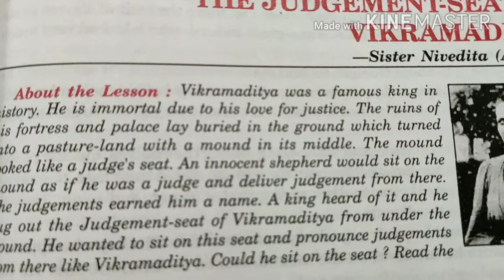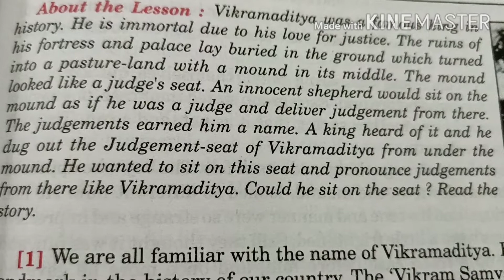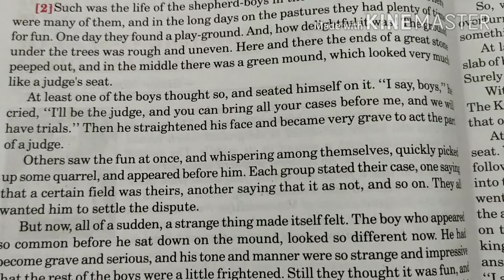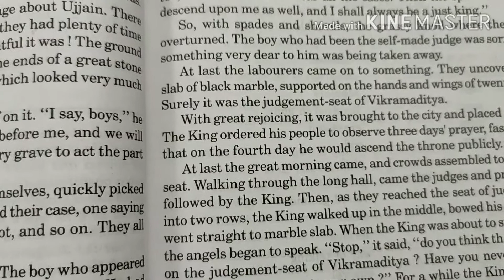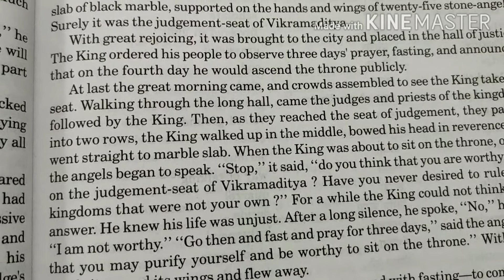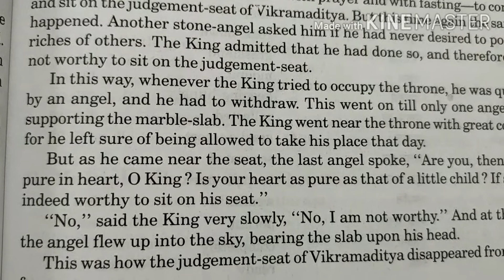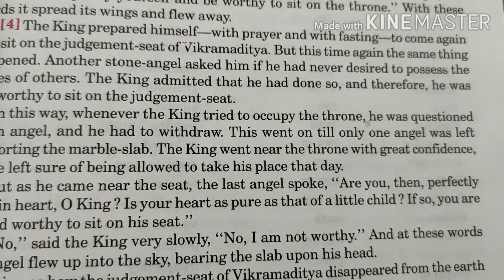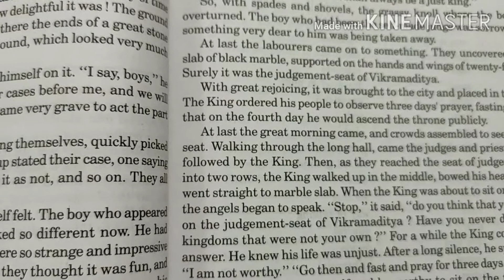The Judgement seat of Vikramaditya | Supplementary | NCERT English Class 10 Explanation